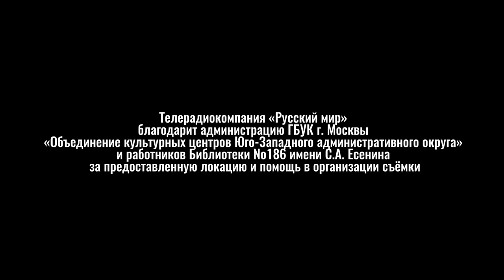Смыслица: о нарушении управления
Знаете ли вы, что стилистический недочет может подпортить впечатление даже от самого яркого и убедительного текста. Речь  в этом выпуске пойдет о нарушении управления! Не стоит его недооценивать, пренебрежение в данном случае может привести к искажению смысла высказывания, неправильному пониманию и даже насмешкам со стороны читателей. Как не допустить такой ошибки расскажем в этом выпуске!
Лидия Евгеньевна Малыгина — д.ф.н, зав. кафедрой медиаобеспечения государственных интересов и национальной безопасности ИПНБ РАНХиГС, профессор МГУ имени М.В. Ломоносова.